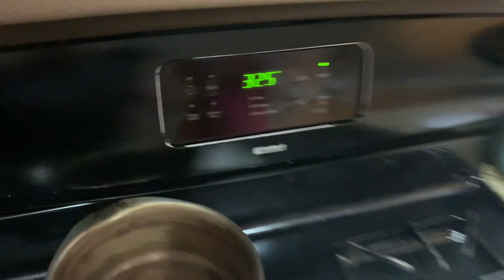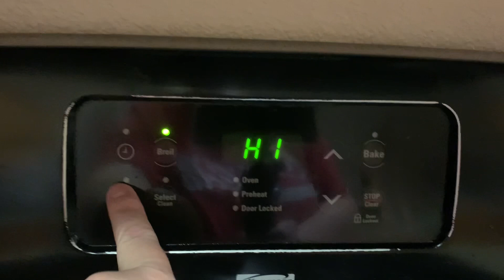Crustless Ketovore pizza bowls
When you’re craving pizza and want a low carb meal, this is it!

Recipe:
1 lb sausage
1 lb ground beef
1 cup chopped pepperoni
1 cup chopped onion
1-2 Tbl of minced garlic
2 cups tomato sauce (I’ll post the link to my recipe video)
*optional-italian seasoning, salt and pepper

For this recipe you can use an 8x8 or 9x13 baking dish. I get these throw away foil bowls from the Dollar Tree. They come in a 3/pack, but this recipe can make 4, I still have left over meat.

Preheat oven 325°. Combine beef, sausage, chopped onion and garlic in large pan. Cook all together until browned. Pour just enough sauce into bottom of bowls to cover the bottom. Cover the sauce with mozzarella cheese. Then, layer on your meat mixture. Divide the rest of the sauce over the meat. Top with a thicker layer of cheese. Sprinkle on the chopped pepperonis. (We find it easier to eat it instead of leaving the pepperonis whole. Bake in oven for 20 minutes to melt the cheese and get nice and bubbly! Keeping it in middle oven rack. Turn broiler on high, and cook for another 2-5 minutes. It’s bubbly, so let it cool before taking that first bite!